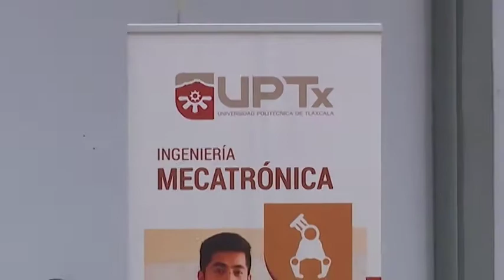Signa UPTx convenio de colaboración en Muñoz de Domingo Arenas para brindar educación a distancia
El acuerdo permitirá que más jóvenes de esa demarcación puedan acceder a una educación universitaria, para ello el ayuntamiento acondicionará un espacio en las instalaciones del DIF municipal.